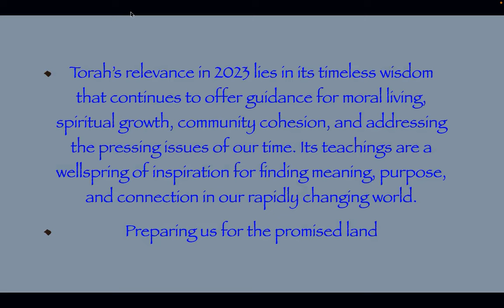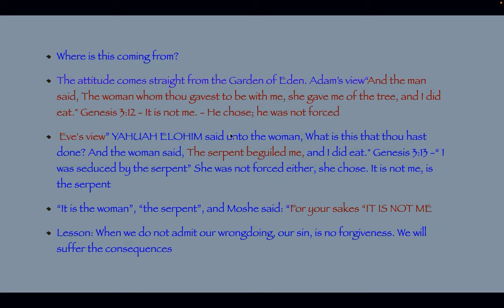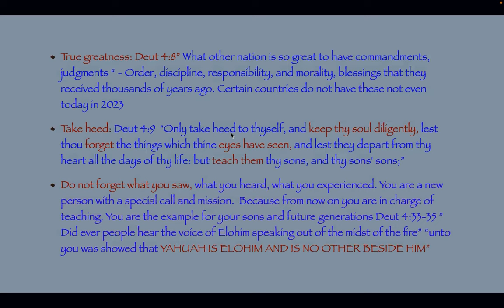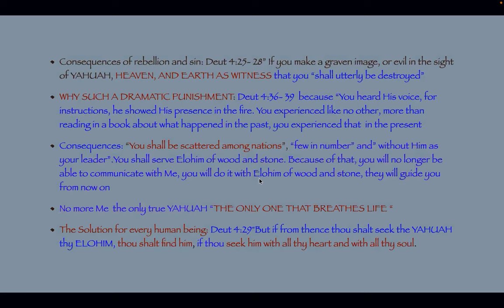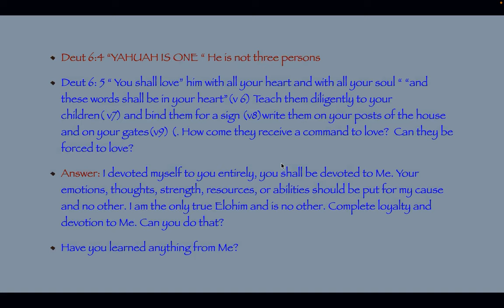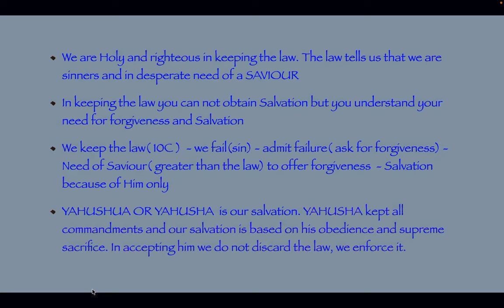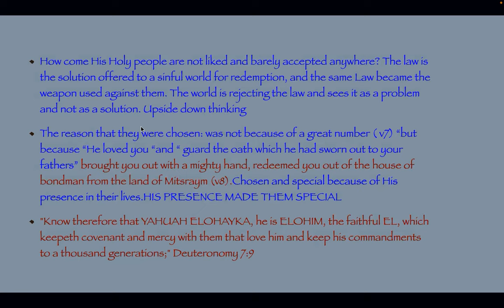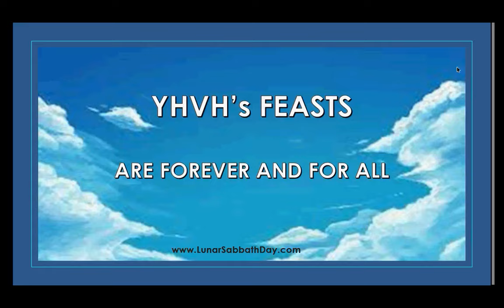And I Pleaded - Preparing us for the Promised Land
Torah’s relevance in 2023 lies in its timeless wisdom that continues to offer guidance for moral living, spiritual growth, community cohesion, and addressing the pressing issues of our time. Its teachings are a wellspring of inspiration for finding meaning, purpose, and connection in our rapidly changing world.
Preparing us for the promised land.
Deuteronomy 3:23-7:11 And I pleaded